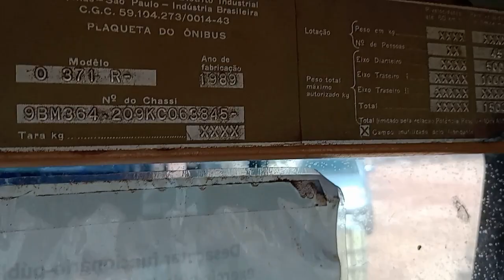ônibus antigo no desmanche olha que encontrei aqui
ainda encontra ônibus antigo pra peças olha quantos tem nesse ferro velho  se tiver interesse no GV 1450 chama  no chat